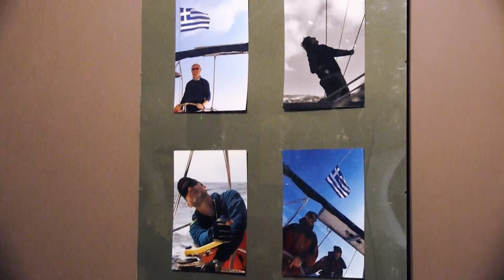Wernisaż Fotografii Witolda Cholewy "Cyklady"